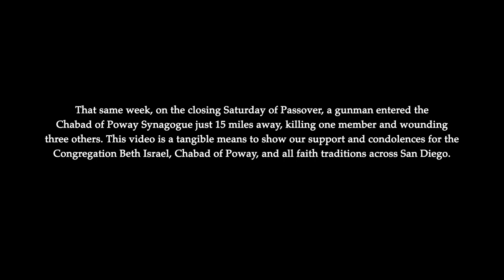Point Loma Nazarene University Concert Choir | Dirshu Adonai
PLNU’s Concert Choir performs Dirshu Adonai at Congregation Beth Israel synagogue, San Diego’s oldest Jewish congregation. Composed by Juilliard graduate Kenneth Lampl in 2017, Dirshu Adonai’s lyrics in Hebrew, Dirshu Adonai veuzo bakeshu fanav tamid, translate to:

Seek the Lord and His strength; Seek His presence continually.

Under the direction of Dan Jackson, D.W.S., PLNU’s Concert Choir dedicates this performance at Congregation Beth Israel as a symbol of solidarity between PLNU, the San Diego Jewish community, and all San Diego faith communities following the Chabad of Poway Synagogue shooting in April 2019.